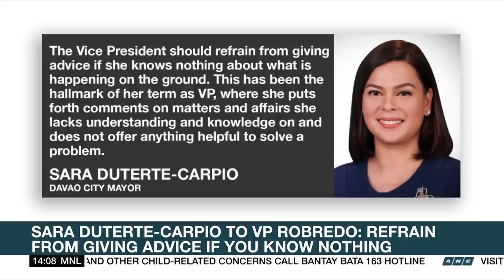Palace backs Duterte-Carpio in brewing rift with Robredo | ANC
Rundown: Malacañang backs Sara Duterte-Carpio amid a brewing word war with Vice President Leni Robredo after Robredo said Davao City could learn from Cebu in dealing with the COVID-19 surge. Duterte-Carpio said the vice president should refrain from giving advice on the matter if she knows nothing on what's happening on the ground.